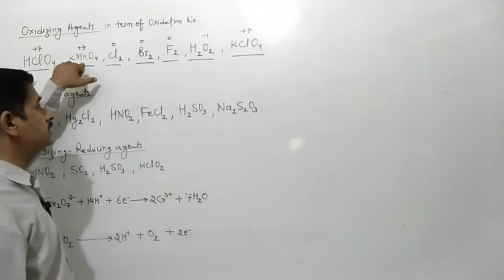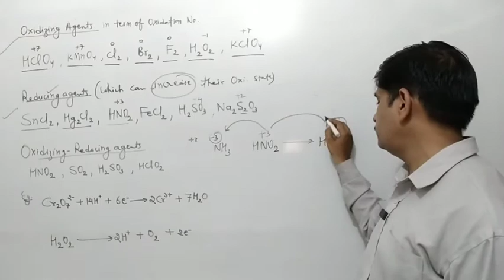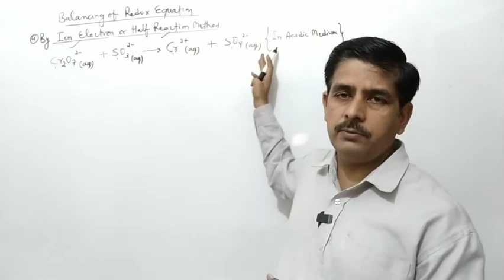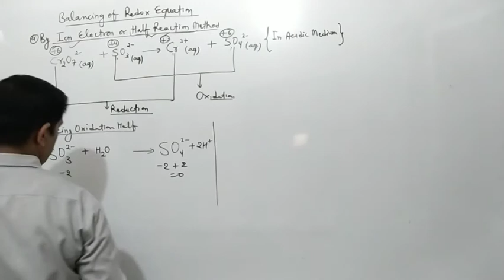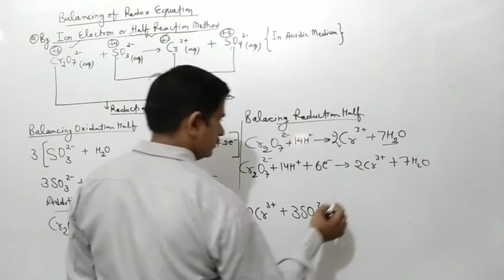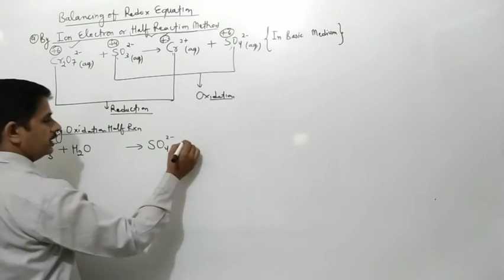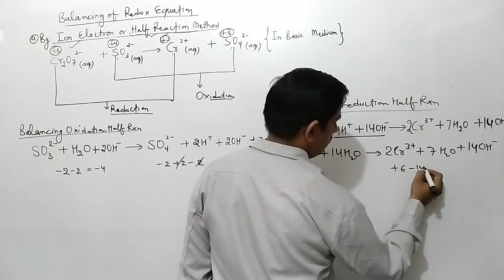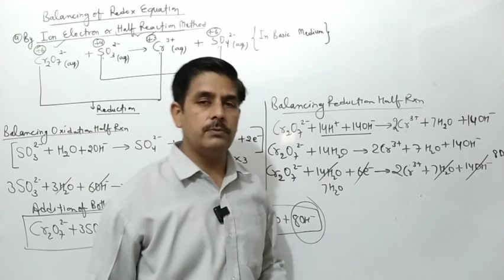Balancing redox reaction by electron ion method class 11th chemistry